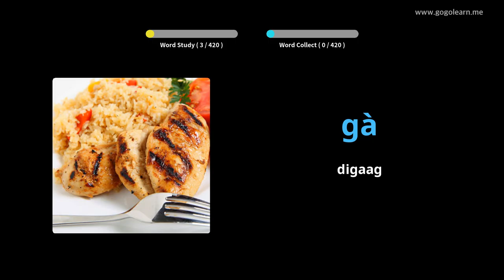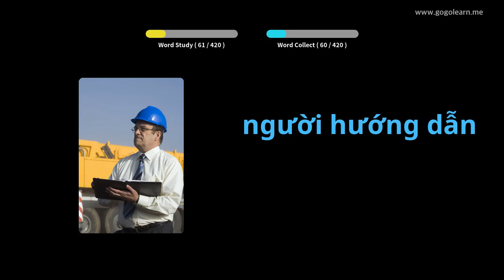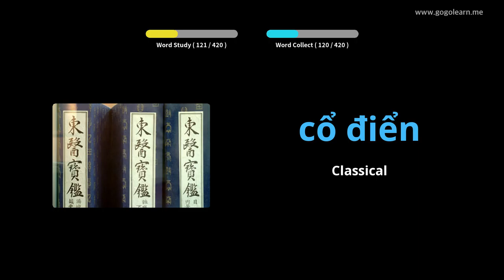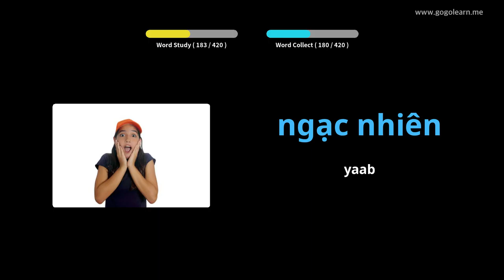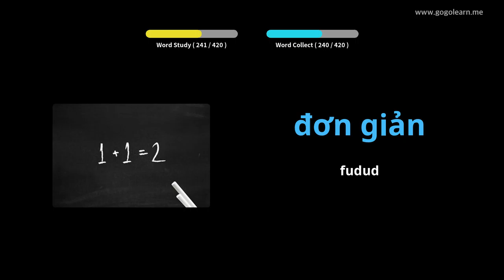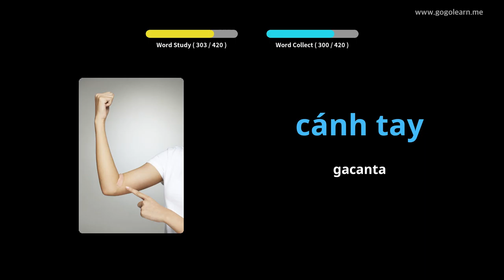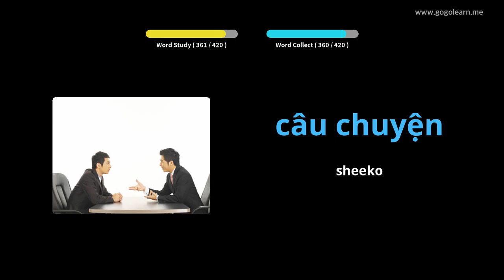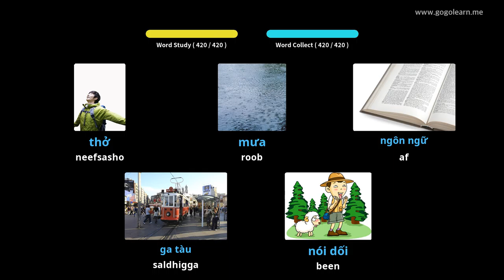Farshaxanka Fiyatnaamiiska Dugsiga Sare ee Fiyatnaamiis 2 | Golearn